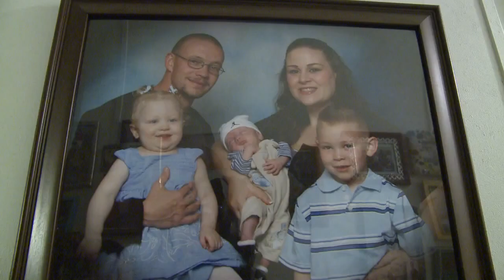Family cherishes girl with mystery condition